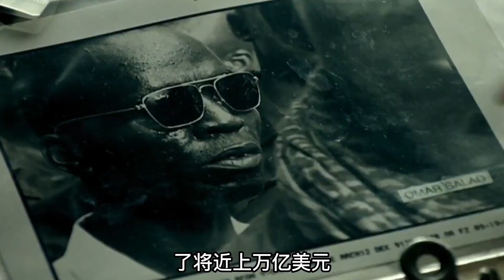強國傷心地：耗資百萬億卻顆粒無收，美國爲何要揪着阿富汗不放？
強國傷心地：耗資百萬億卻顆粒無收，美國爲何要揪着阿富汗不放？歷史